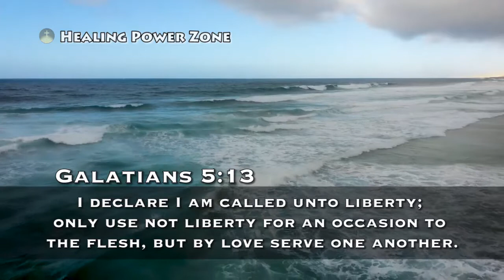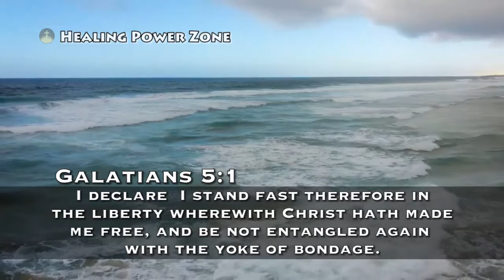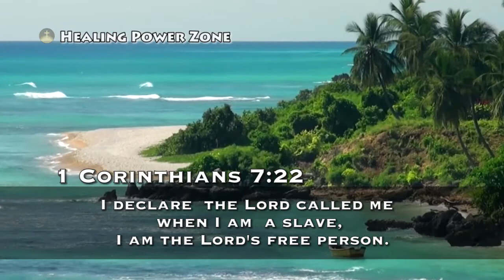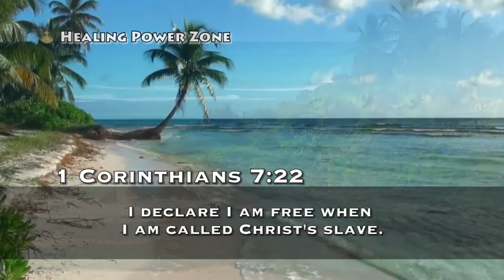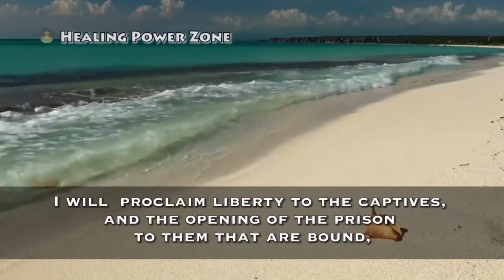GOD'S PROMISE /FAITH/ CONFESSION FOR GODS LIBERTY IN CHRIST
God's promise /faith  /Confessions for Gods liberty in Christ .

Your fath will not rise higher than your confession of  Gods word .
Always remember that you must find the will of God before you start confessing for anything. Base your confession on spritual promise. when your confession on the promise of God then you will have God's will in your mouth .
This is the way God designed it,Your words plus God's Word for you to cause the reality of the promise .When you confess it to work,it will work for you.
You must confess Gods word to continue in faith.
For your comfort and strength  ,Confess these as often as necessary .

All  those who are  watching  online we welcome you  I believe  you are blessed by the Word of God.

Please listen to this powerful  miracle worker and be blessed